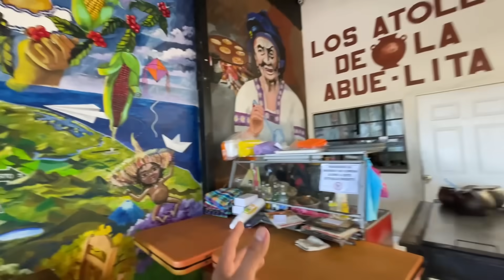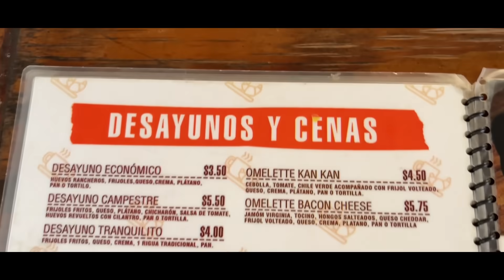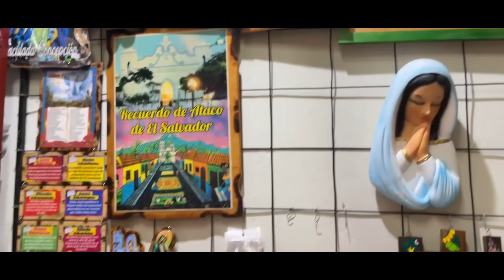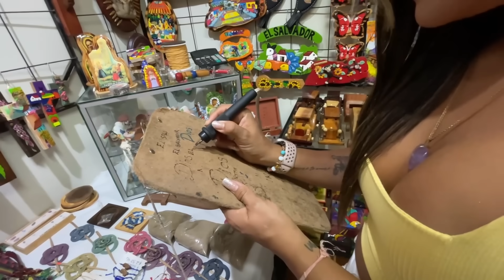SALI CON UNA GUAPA COLOMBIANA de PASEO en EL SALVADOR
Canal de Laura: @LAUXELMUNDO

🦆Gracias por todo el apoyo que me regalan!!! los quiero mucho y se portan bien..